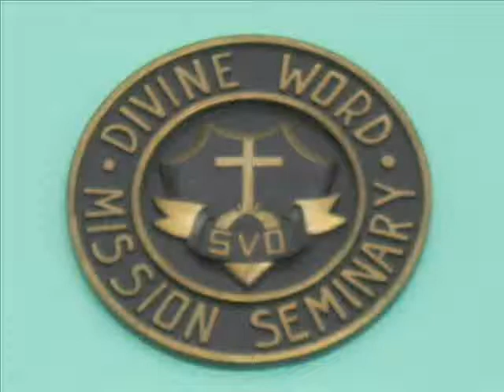Divine Word Mission Seminary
Divine Word Mission Seminary music "Emmanuel" by Chris Botti